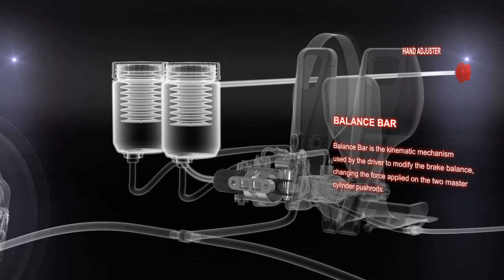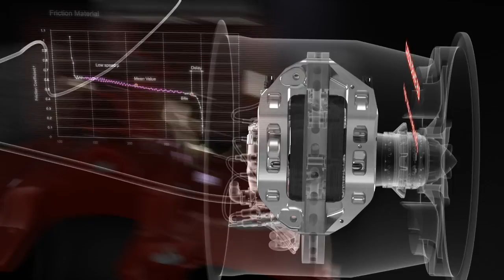How Brembo Brake System works in F1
This is how a Formula 1 car brakes. Through this extremely high impact and well detailed 3D film Brembo illustrates the function and role that each braking system component on the Ferrari F2012 plays during a race.